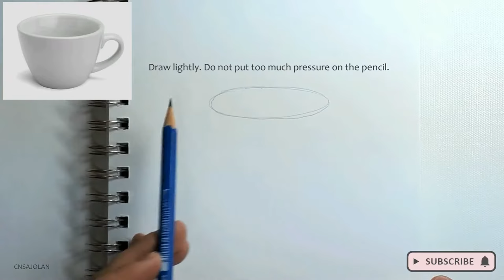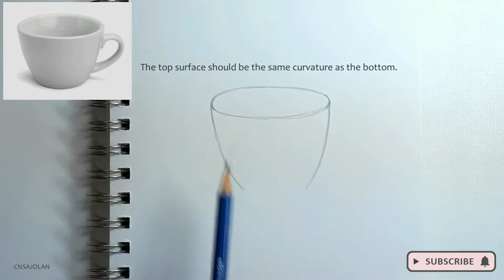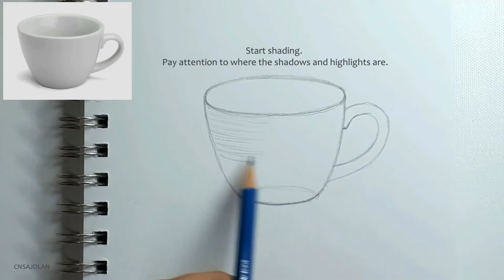How to Draw a Cup - Important Guide for Beginners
Today’s video is a tutorial on how to draw a cup. This is an important guide, especially for beginners :)